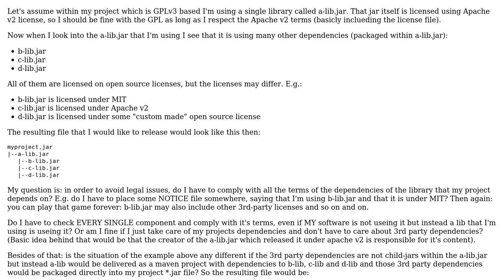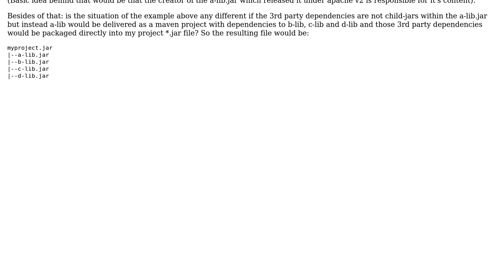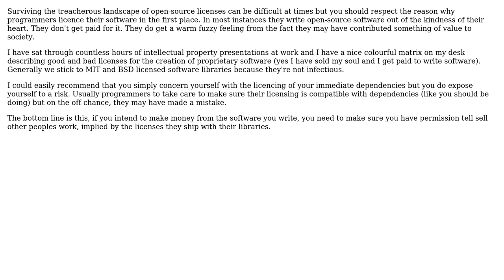Software Engineering: Do I need to handle licenses of immediate dependenies?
With thanks & praise to God, and with thanks to the many people who have made this project possible! | Content (except music & images) licensed under CC BY-SA | Music | Images & others | With thanks to user Sam Delaney user omni and the Stack Exchange Network Trademarks are property of their respective owners. You are responsible for your own actions.